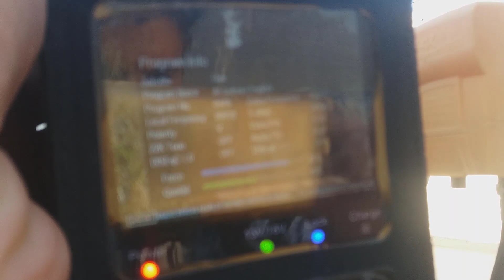إستقبال قمر Nilesat و Thor في أقل من دقيقتين بدون مسطرة